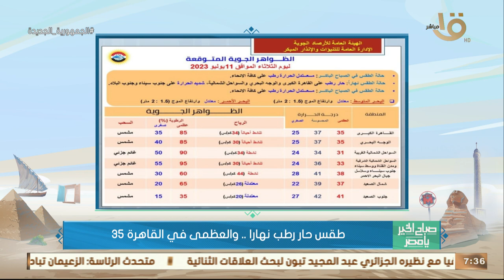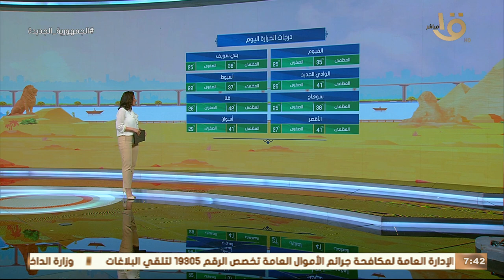الأرصاد ارتفاع نسب الرطوبة واستقرار تام في الأحوال الجوية.. وبيان بدرجات الحرارة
صباح الخير يا مصر | الأرصاد ارتفاع نسب الرطوبة واستقرار تام في الأحوال الجوية.. وبيان بدرجات الحرارة